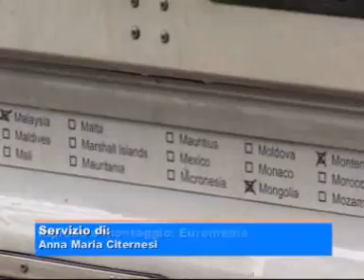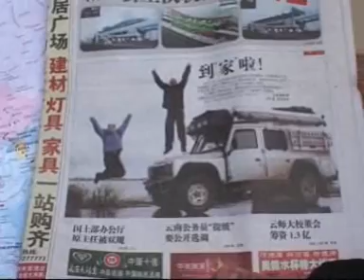amici torino pechino